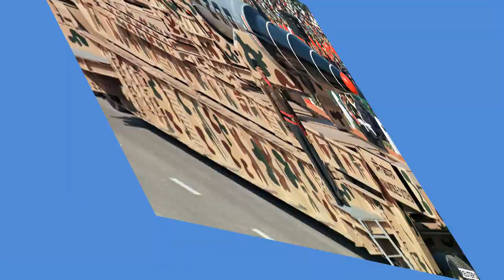ভারতের যে সাতটি মিসাইল যুদ্ধক্ষেত্রে ঘুম কাড়তে পারে শত্রুপক্ষের